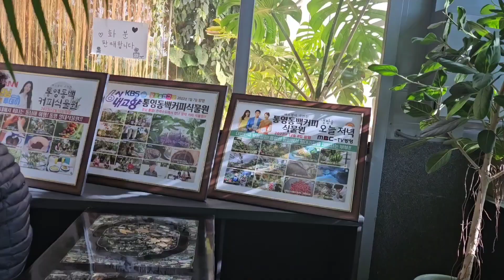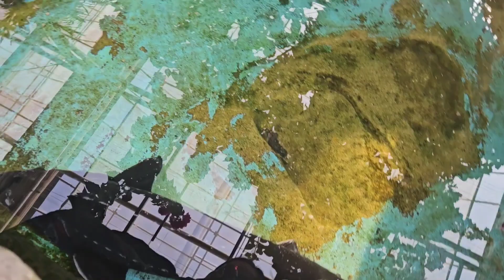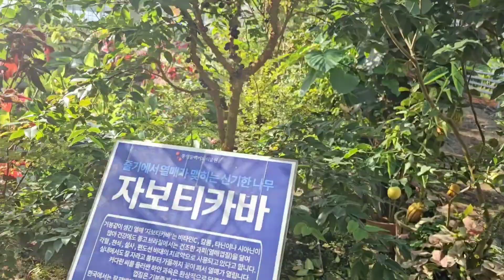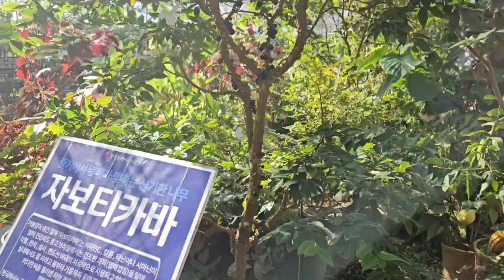Tham quan vườn trái cây Việt Nam tại Hàn Quốc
Xin chào mọi người đang xem trên kênh TUYEN TV - Cuộc sống hàn quốc korea của Tuyền mọi người nhé ^^
     Mọi người ơi hôm nay Tuyền cùng với chồng Tuyền đi vào khu vườn Cafe tham quan, thì trong khu vườn này có rất nhiều các loại trái cây Việt Nam nên Tuyền cũng có quay lại phong cảnh khu vườn cho mọi người cùng tham quan mọi người nhé^^
    Mọi người xem video đừng quên nhắn nút like và đăng ký ủng hộ kênh mọi người nhé ^^
    Xin chúc mọi người thật nhiều sức khỏe mọi người nhé^^.